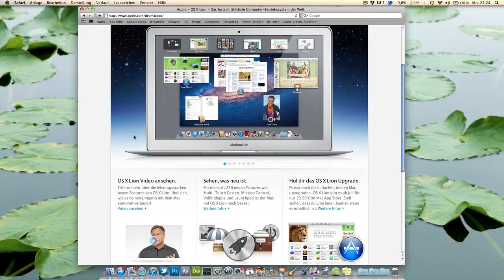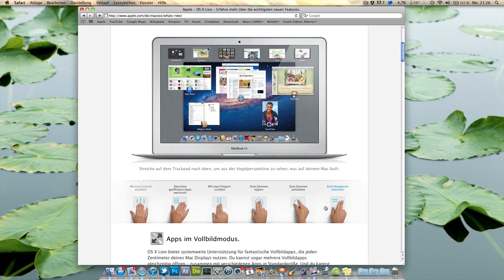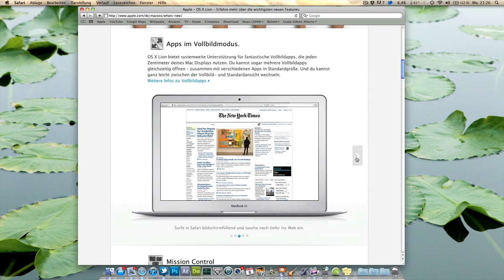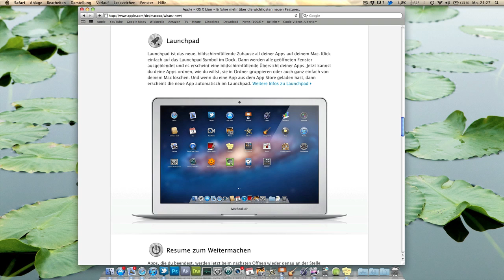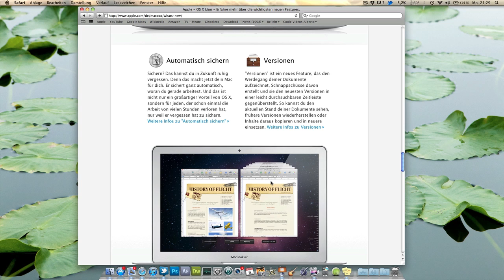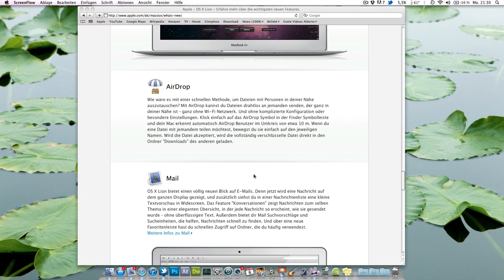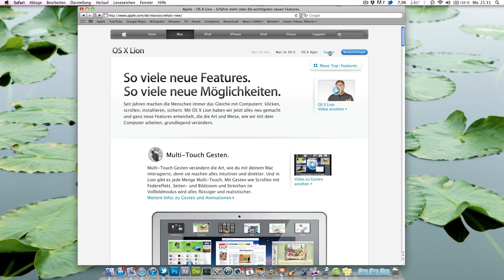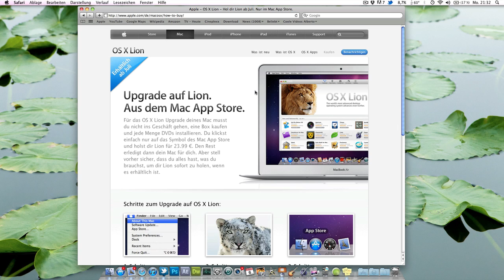WWDC 2011 Zusammenfassung Mac OS X Lion, iOS 5 & iCloud Teil 1 [German]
In diesem Video zeige ich euch die neuen Funktionen von Mac OS X Lion